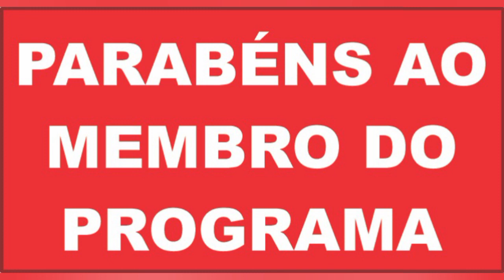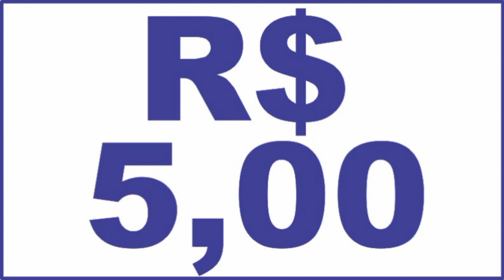ANIVERSARIANTES DO DIA 23 DE JULHO DO CLUBE OUVINTE TORCEDOR PROGRAMA-SEJA UM MEMBRO 81 982459354